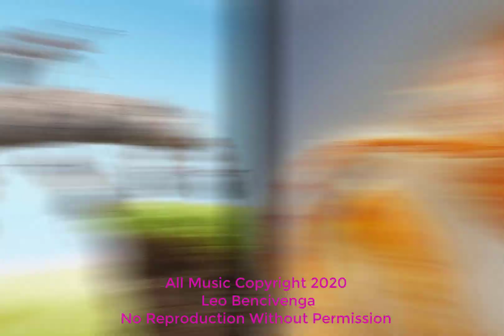Keep Up With My Mind by Wilson Colfax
My first album of experimental, improv guitar.  Intense fingerpickin'!!

These are all spontaneous takes with no preparation going in other than what chords I wanted to use.  If the wheels wobble, don't worry it comes back!